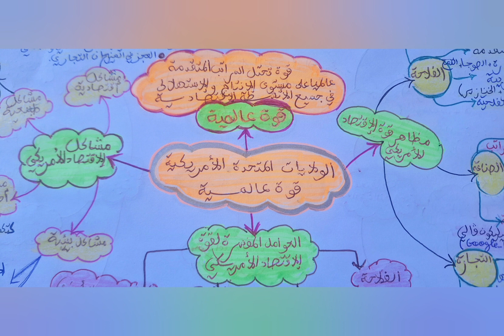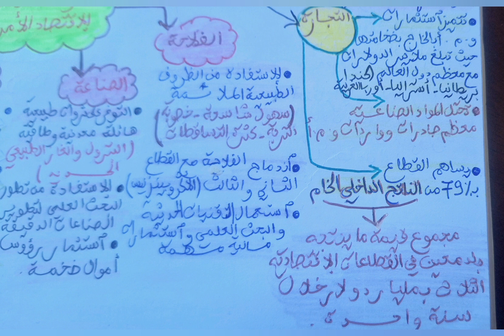درس الولايات المتحدة الأمريكية قوة عالمية على شكل خريطة ذهنية للسنة الثالثة إعدادي